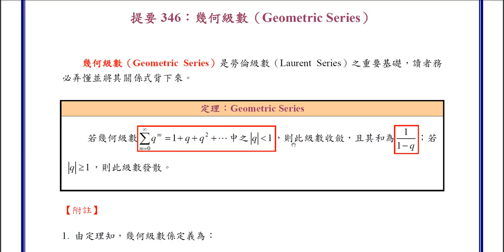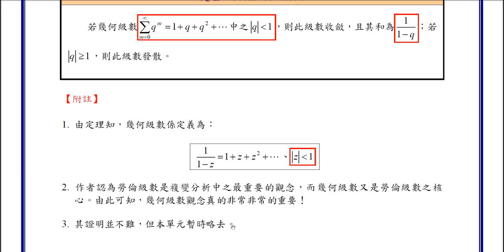【教學影片】提要346：幾何級數(Geometric Series)▕ 授課教師：中華大學土木系呂志宗特聘教授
幾何級數（Geometric Series）是勞倫級數（Laurent Series）之重要基礎，讀者務必弄懂並將其關係式背下來。